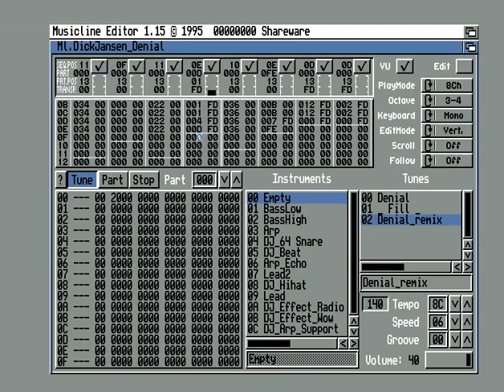Dick Jansen - Denial RMX MusicLine Editor Module Amiga